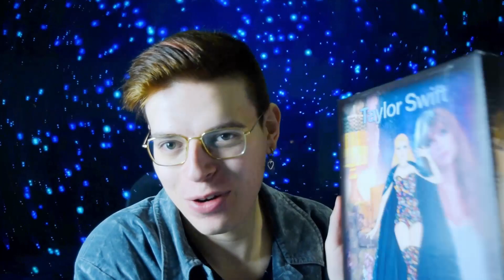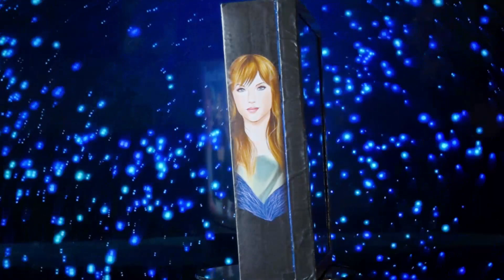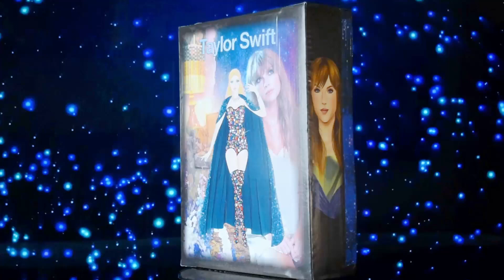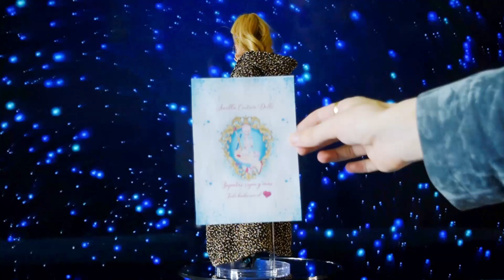Barbie OOAK - Taylor Swift • (Bejeweled + Lavender Haze) 🕛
0:00 intro
6:26 BOX Taylor Swift
8:45 outfit (Bejeweled)
10:38 outfit (The Bejeweled Cloak)
14:17 outfit (Lavender Haze)
19:34 despedida del video